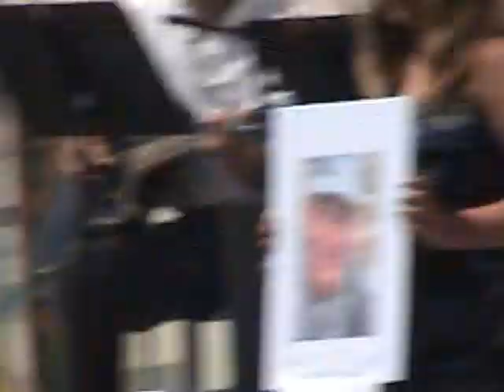Cayucos School Peace Day 2013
Cayucos School Peace Day honored those serving in our military far from home, particularly our local friends and family.  Thank you to all for your service and for those who gave permission for their pictures to be shared.  Mahalo to composer Ben Vegas who graciously gave us permission to use his lovely song: Remind Me Of Home.